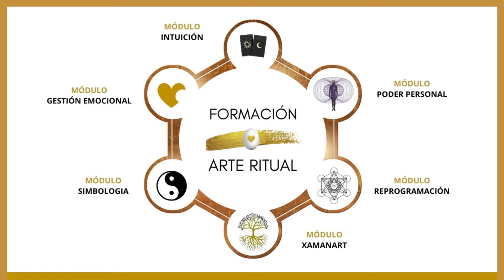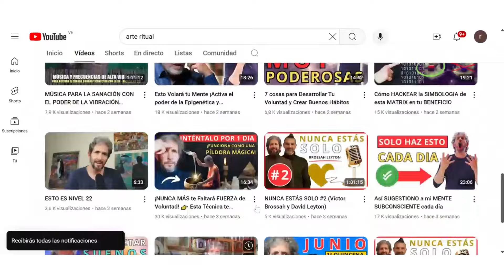¿FAMILIA BUENA o FAMILIA MALA?👉 Hackea la Toxicidad de tu Familia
🟡¿Quieres recibir GRATIS mi email diario para ayudarte a cambiar tu mentalidad?

✨ Fórmate y aprende ORIGEN para reprogramar tu vida en el día a día

🟠DESCUBRE TODAS NUESTRAS FORMACIONES 💥¿Quieres aprender a dominar la capacidad de crear la realidad que deseas? Mira esto sin compromiso

📢 DISCOS CON NUESTRAS MEJORES MÚSICAS 🤸‍♀️ Bandas sonoras y música de David Leyton